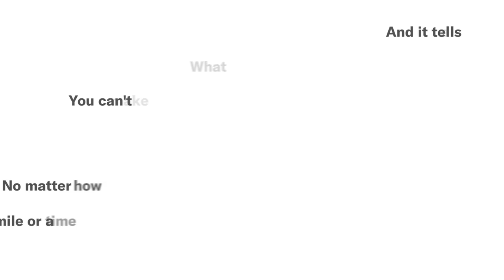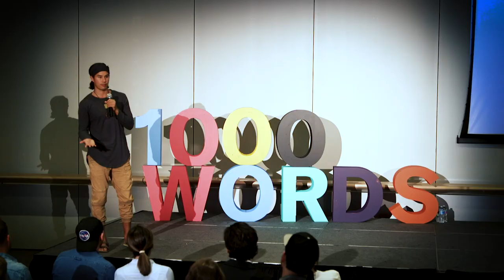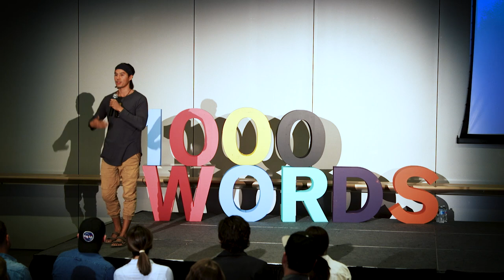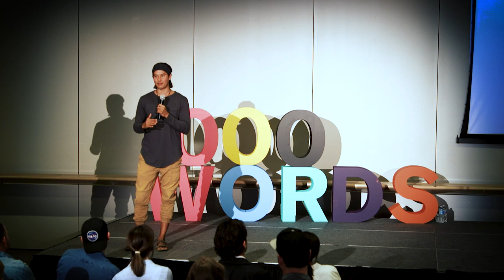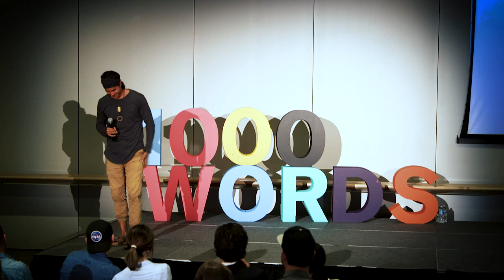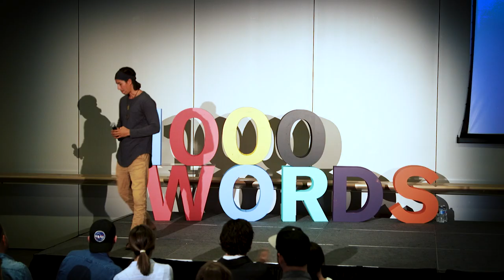The Bravest Girl in the World by Garrett Gee from The Bucket List Family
What does it take for a young girl to learn to swim? What does it take the same girl to learn to deep dive? What about deep diving next to a massive whale in the middle of the ocean? In this 1000 Words speech, Garrett Gee from The Bucket List Family shares his story of teaching his daughter Dorothy to swim which led to a life-changing moment for he and his daughter in Tonga.